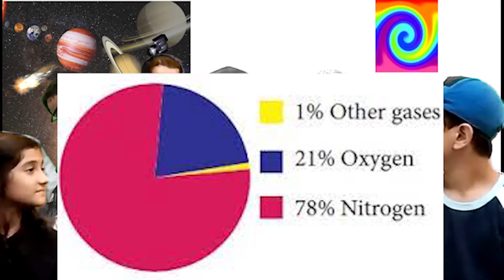Why do helium balloons fly but air balloons don't? | SciFun Video: Gas density behaviour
Why do helium balloons fly but air balloons don't? | SciFun Video: Gas density behavior

This video explains that gases with more density tend to stay low.
why do helium gas balloons fly and balloons with air don't?
This is an effort to induce science interest in kids and to help them to ask questions about science.

gas balloons
helium balloons
helium gas balloon

In this fun and educational video, kids will learn about the science behind why helium balloons fly while air balloons do not. The video explains that gases with higher density tend to stay low, and helium gas, which is lighter than air, has a lower density, allowing helium balloons to rise up in the air. On the other hand, air balloons have higher density and are too heavy to float. This video is a great way to spark kids' interest in science and encourage them to ask questions and explore the world around them. Keywords: Gas density, Helium balloons, Air balloons, Science education for kids, Gas behavior, Balloon physics, Buoyancy of balloons, Understanding gas behavior, Fun science video.

SciFun Video: Mixing salt and sugar to soft drinks, what is the science behind this reaction?

SciFun Video: How to spot ISS from your rooftop بین الاقوامی خلائی سٹیشن کو زمین سے دیکھنا سیکھیں
SciFun Video: Gas welding Flame, How it is done گیس ویلڈنگ کا شعلہ کیسے بنایا جاتا ہے
SciFun for Kids with Dr. Mustafa بچوں میں جاننے کا جذبہ جگائیں Seed Curiosity in Kids
My name is Muhammad Mustafa and I used to teach Chemistry during my early career, later earned my doctorate from Yonsei University, College of Medicine and restarted my teaching career in University. With this channel I am sharing my videos to improve my abilities and to promote the culture of science and research in Pakistan.
These are humble efforts and required to be improved always.